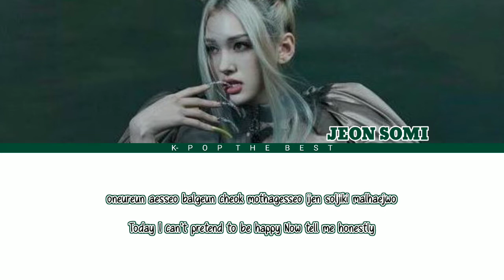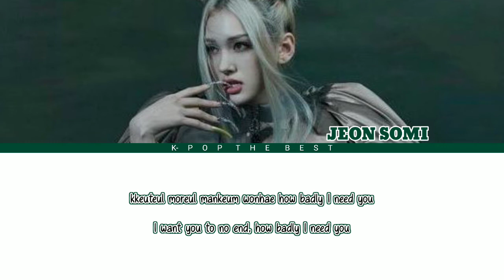"WHAT YOU WAITING FOR" By "JEON SOMI" with_color_coded_easy_lyrics (Rom_Eng)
• Artist : JEON SOMI
• Song 🎵 : WHAT YOU WAITING FOR
• Album : XOXO
• Released : 29:10:2021